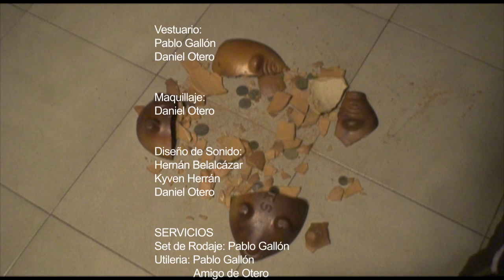Pig Fiction (Cortometraje)